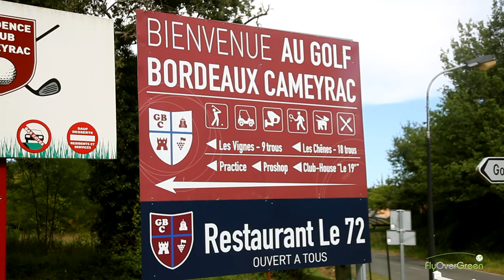Golf De Bordeaux-cameyrac - aerial video - overview